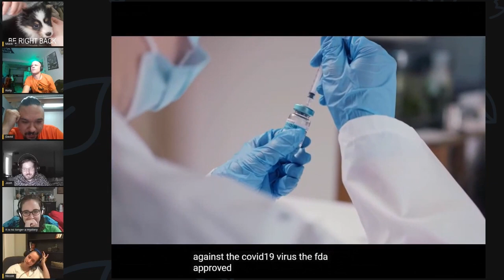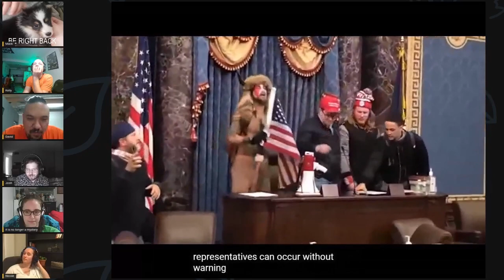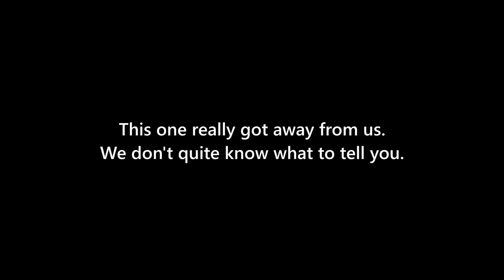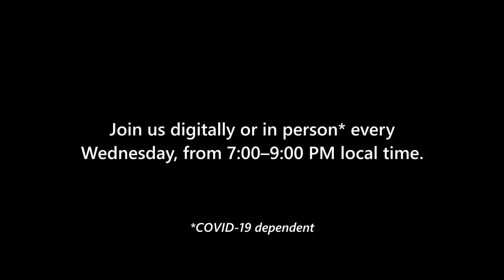The Chaos Episode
This is what happens when our guest arrangements fall through.

Kelly's thing is very occasionally posting things on Twitter: https//